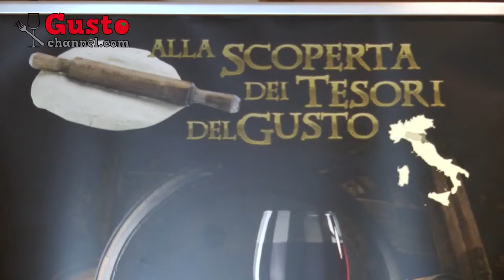Emilia Romagna - Progetto "I tesori del gusto"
L'Emilia Romagna ha promosso un nuovo progetto "I tesori del gusto", per dare vita ad un'offerta turistica che coinvolga le varie province della regione, incentrata sull'enogastronomia tipica emiliano-romagnola.